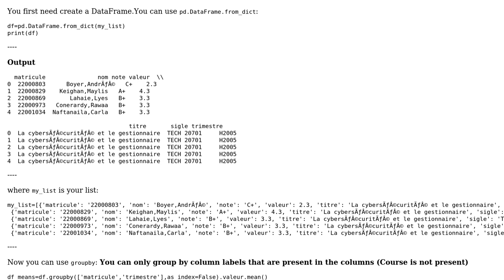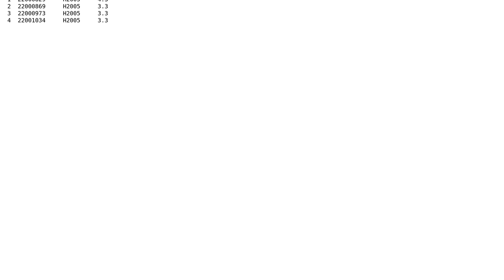How to group datas in a list of dict by keys?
With thanks & praise to God, and with thanks to the many people who have made this project possible! You are responsible for your own actions.